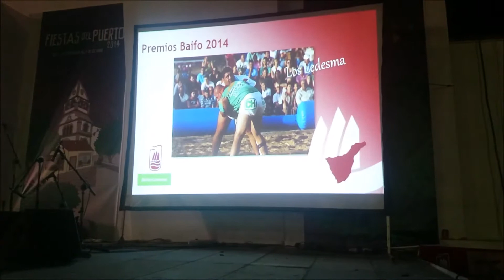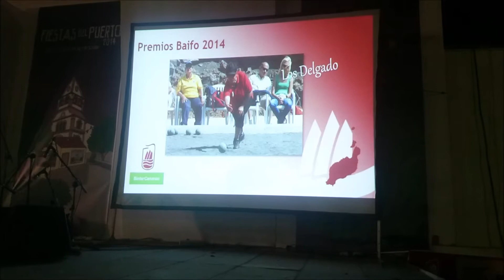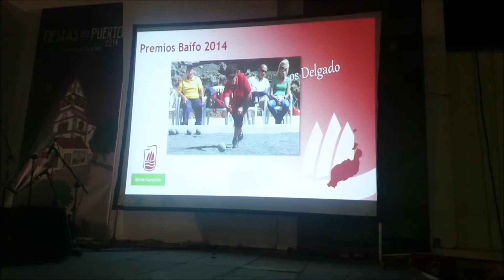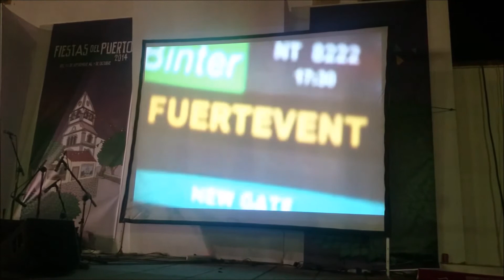Premios Baifo 2014 patrocinados por Ayuntamiento de Puerto del Rosario y Binter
Los Premios Baifos 2014, se entregaron el Viernes 26 de Septiembre, Organizados Por el Ayuntamiento de  Puerto del Rosario y Patrocinados por la Aerolinea Binter, premiaron a 8 familias Canarias que representan en cada una de sus islas una Saga con valores, folckloricos, culturales o Deportivos